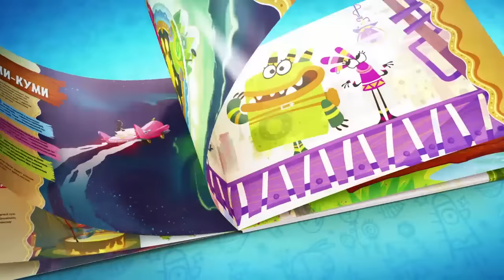Мультсериал с нуля до ТОПа. Приглашение на мастер-класс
Мастер-класс Владимира Plemiash Пономарёва о том, как создать анимационный сериал «с нуля», сделать его популярным и узнаваемым, от режиссера анимационных фильмов, создавшего Мистера Фримана. 2, 3 и 4 декабря 2016.